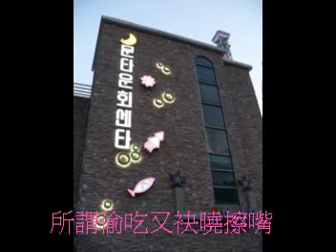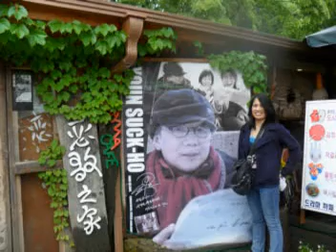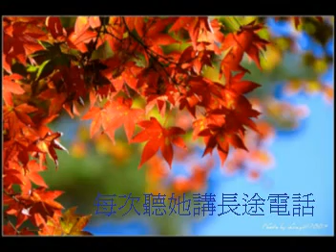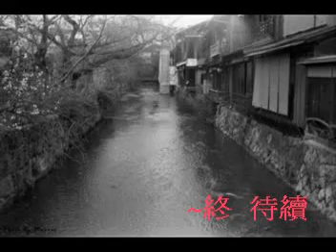韓國.mpg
婷的秘密韓國行 還是被老公發現了 真是好有趣的回憶啊.